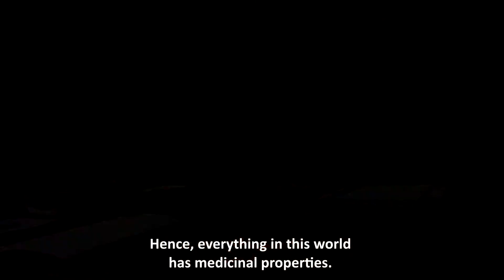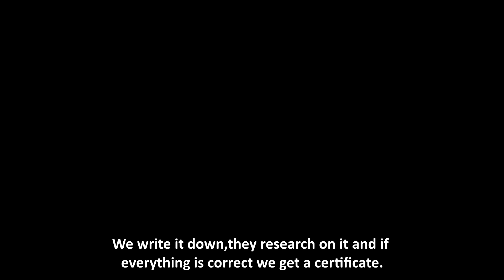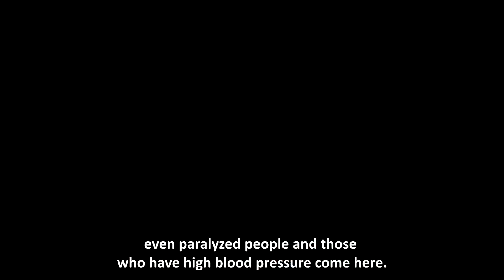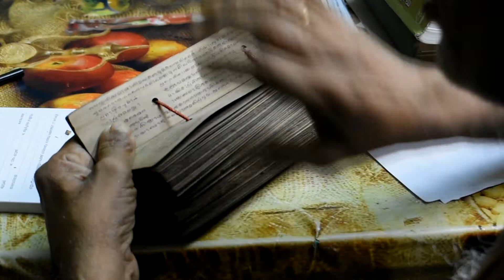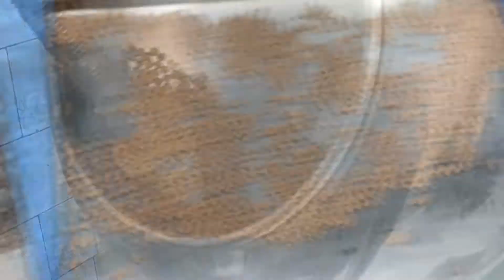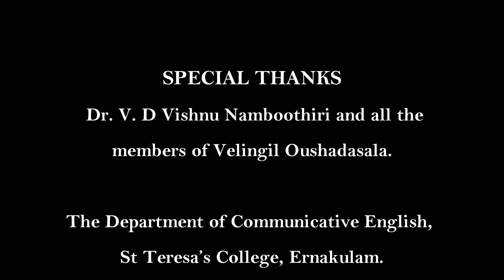Pranah | A documentary on Velingil Oushadasala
Pranah looks into the workings of Velingil Oushadasala, an Ayurvedic centre located in
Cheranelloor. The centre was founded by Dr. V.D. Vishnu Nambhoothiri, who has been
practicing Ayurveda for the last forty years. Pranah showcases the importance of Ayurvedic
medicines and looks at the different methods of treatment employed in the Oushadasala. The
documentary looks at the essential difference between Ayurveda and Allopathy and also
traces the evolution of Ayurveda over the years.
GROUP MEMBERS:
Liya Ouseppachan
Marva C A
Nimmy Roy
Parvathy Rajeev
Rose Paul
Sara Jacob